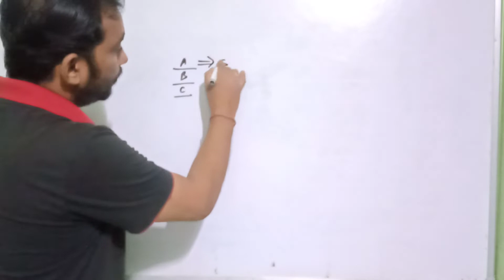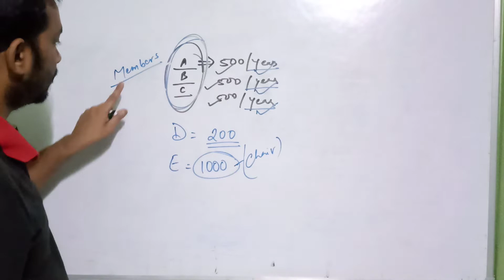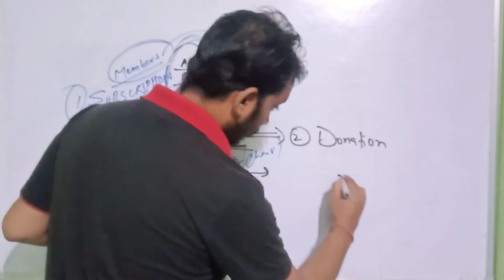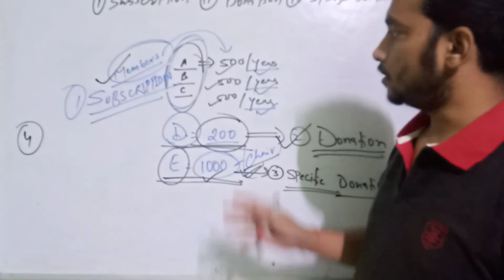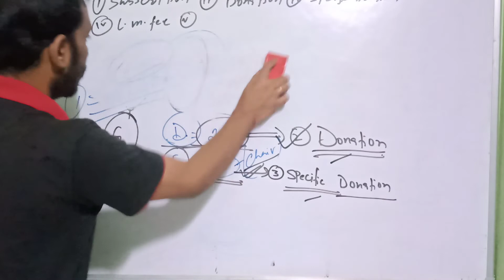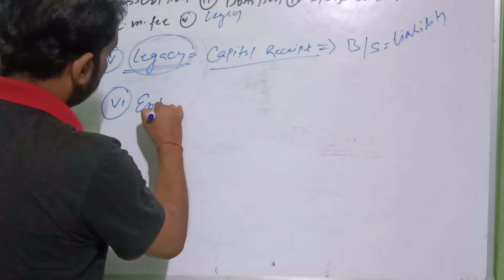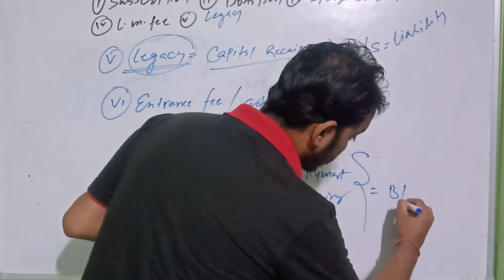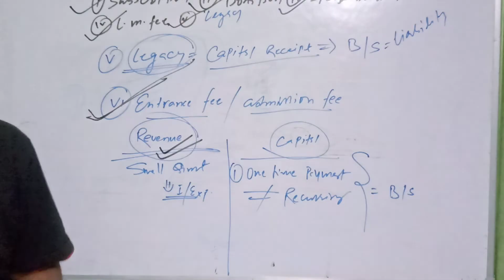All important words of NPO